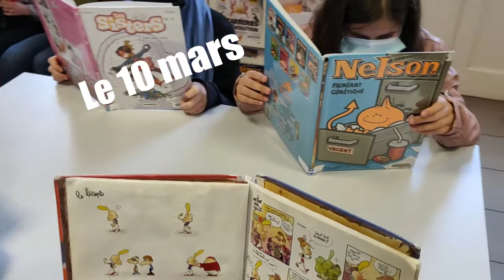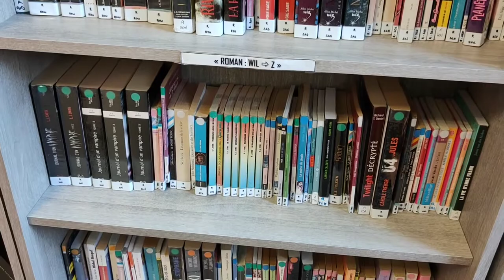10 mars je lis, le quart d'heure de lecture national au Collège Privé Notre Dame de Vierzon.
La classe de 5ème2 a réalisé cette vidéo afin de promouvoir l'opération 10marsjelis auprès de leurs camarades.